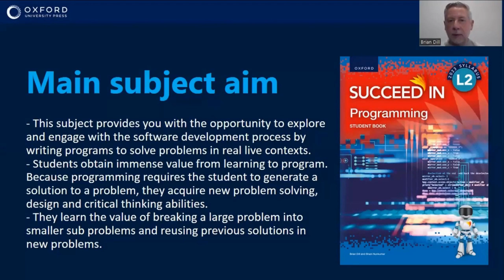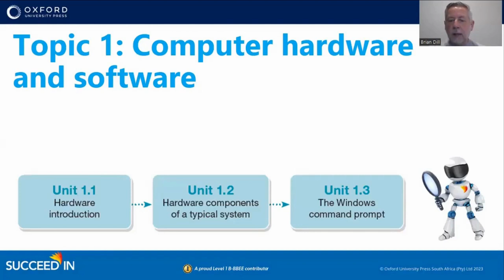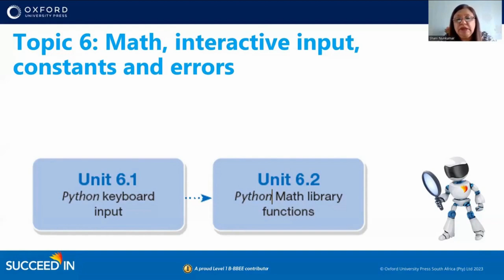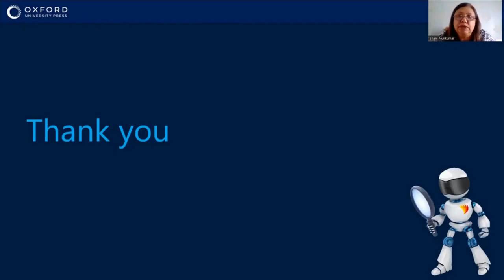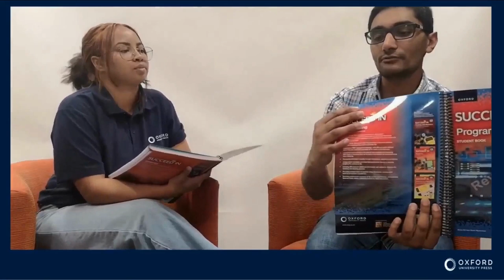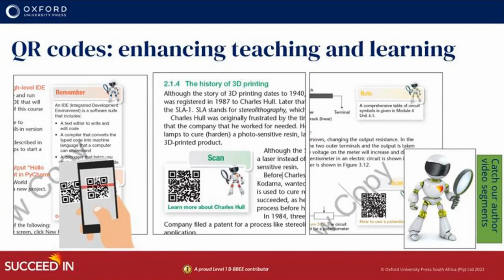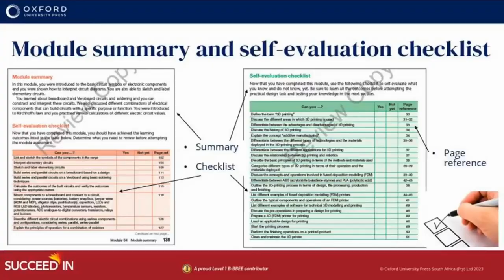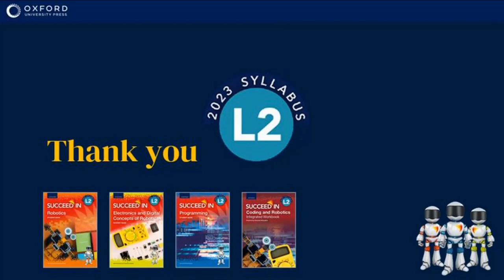Programming for NCV L2 webinar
Oxford University Press’s recent webinar on Programming for NCV L2  featured authors and subject experts, Brian Dill and Shani Nunkumar, who shared information on this new syllabus for 2023.  A conversation between our TVET publisher and managing editor responsible for NCV L2 resources, highlights the features and benefits of Oxford’s DHET-approved student guide and lecturer guide for Programming.  The authors were available to answer questions afterwards.